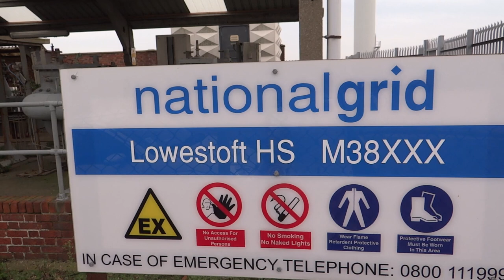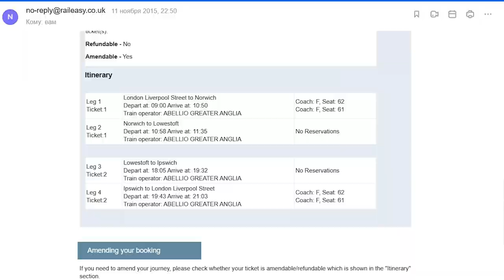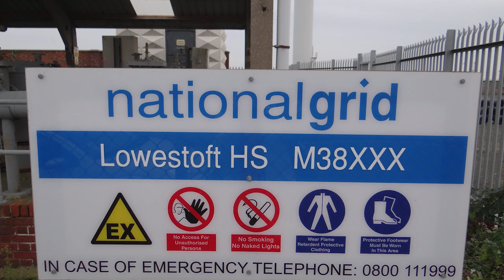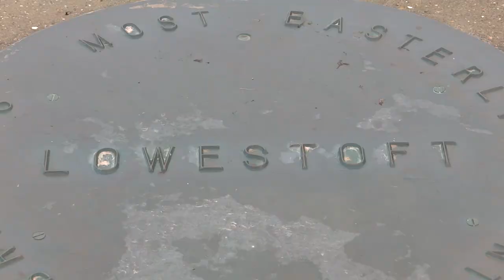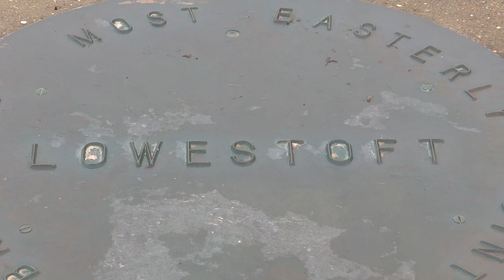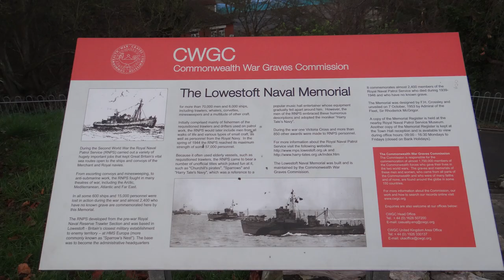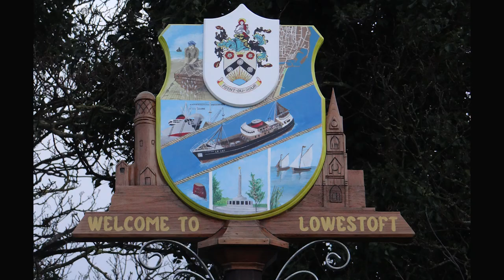305. АНГЛИЯ: Город Лоустофт - самая восточная точка Великобритании. Наша поездка в декабре 2015 года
305. АНГЛИЯ: Город Лоустофт - самая восточная точка Великобритании. Наша поездка в декабре 2015 года

Ло́устофт (англ. Lowestoft) — город в английском графстве Саффолк,  укрепленный морской порт на берегу Северном море. Население — 73 800 человек (2019).

Как самый восточный населенный пункт Великобритании, он находится в 110 милях (177 км) к северо-востоку от Лондона, в 38 милях (61 км) к северо-востоку от Ипсвича и в 22 милях (35 км) к юго-востоку от Норвича и является главным городом своего округа.